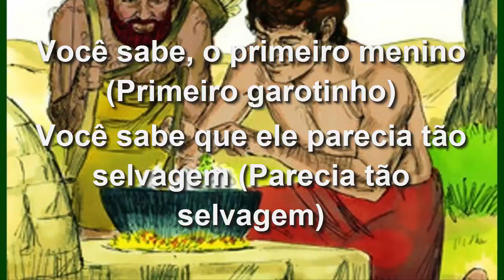Apologetix - Twins Came Out (Tradução) - Parody - Twist and Shout - The Beatles